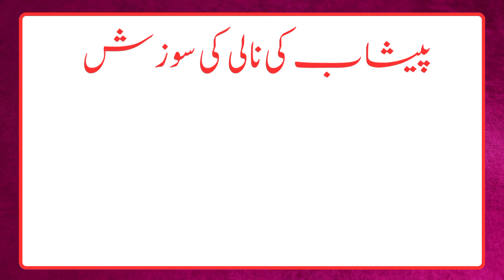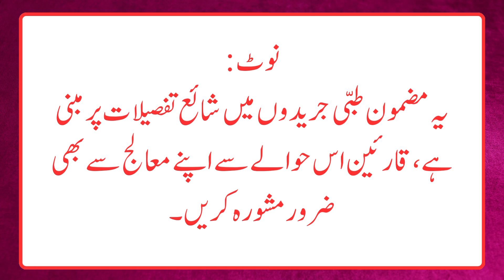The effects of the habit of taking your phone to the toilet will be staggering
ٹوائلٹ میں فون لے جانے کی عادت کے اثرات دنگ کر دیں گے